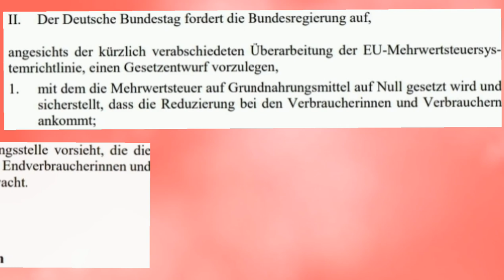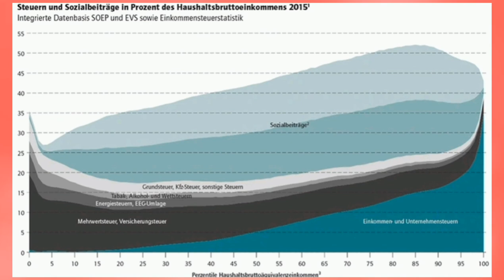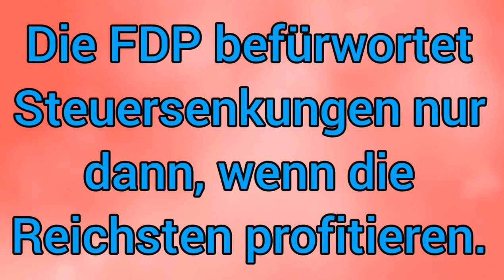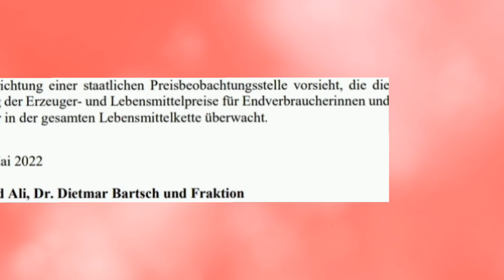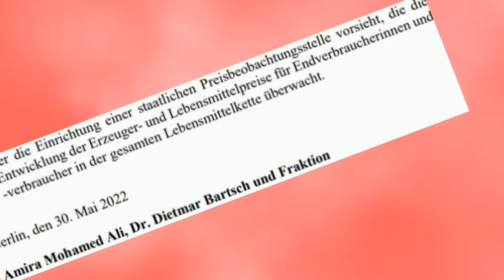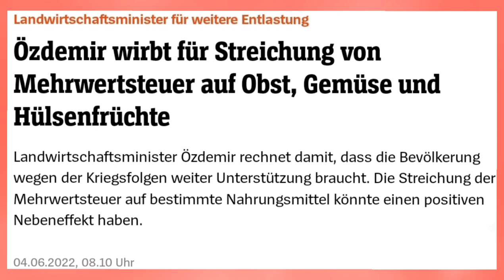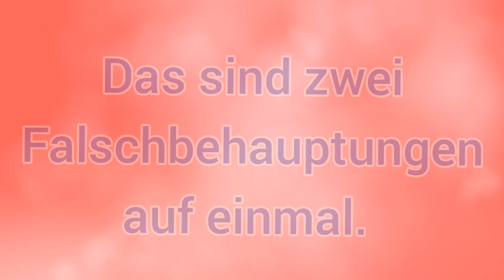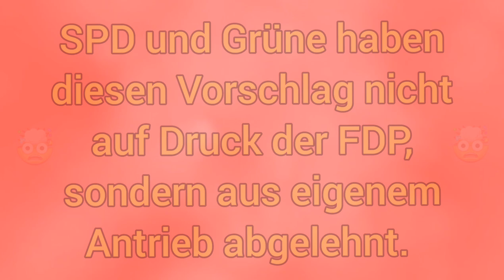Politik in der Postdemokratie - Ampelkoalition blockiert Steuersenkung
Heute schauen wir uns bei der Bundestagsdebatte im Bundestag zur Mehrwertsteuersenkung an,  wie Politik im Neoliberalismus genau funktioniert. AFD und Linkspartei brachten jeweils eigene Anträge ein, SPD und Grüne und FDP sowie die Unionsfraktion lehnten sie ab.

Kapitel
0:00 Der Vorschlag
3:27 Die FDP im Bundestag
9:29 Die SPD im Bundestag
20:22 Die Grünen im Bundestag
27:12 Fazit

Man hätte meinen können, dass bei einer solchen zentralen Frage wie der Streichung der Mehrwertsteuer auf Lebensmittel Christian Lindner, Anna-Lena Baerbock, Robert Habeck und Olaf Scholz reden würden, aber nein, es redeten eher unbekannte Parlamentarier für SPD, Grüne und FDP die Michael Schrodi, Frauke Heiligenstadt, Armand Zorn, Ingo Bodtke, Dieter Janecek, Maximilian Mordhorst, Renate Künast, Till Mansmann, Katharina Beck und Tim Klüssendorf.
Die Ampelkoalition aus SPD, Bündnis 90/ Die Grünen und FDP blockiert leider die Mehrwertsteuersenkung, obwohl das viele Menschen entlasten würde, kleinere Einkommen sogar mehr als größere relativ zum Einkommen. Wir sehen auf so einen Scheinargumenten in dieser Debatte im Bundestag sehr gut wie Politik in der Postdemokratie im Neoliberalismus funktioniert.

Quellen
Heiner Flassbeck und Friederike Spiecker zur Inflation bzw. Stagnation in der 1. Ölkrise
Antrag zur Abschaffung der Mehrwertsteuer auf Lebensmittel der Linksfraktion im Bundestag
Antrag zur Abschaffung der Mehrwertsteuer auf Lebensmittel der AfD-Fraktion im Bundestag
Cem Özdemir wirbt für Streichung der Mehrwertsteuer auf Obst, Gemüse und Hülsenfrüchte
Steuervorschläge von SPD, Linkspartei, Bündnis 90/ Die Grünen, CDU/ CSU und FDP zur letzten Bundestagswahl